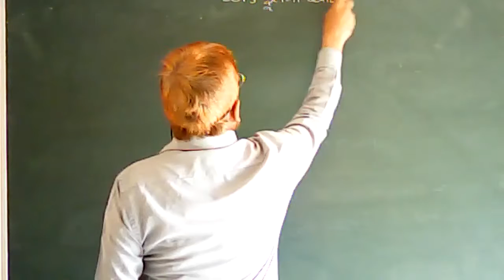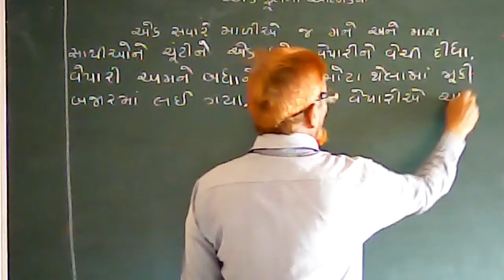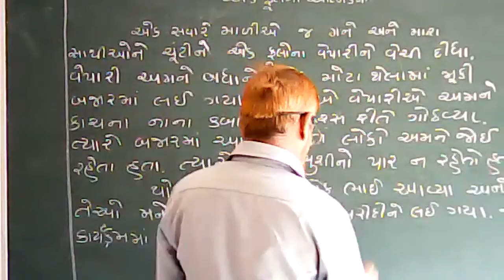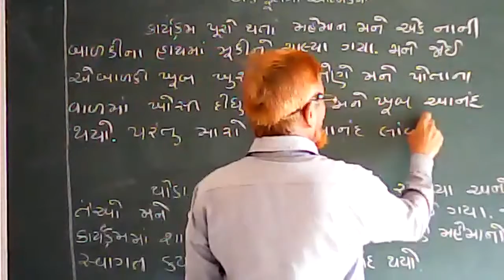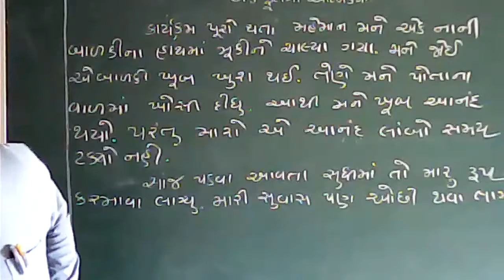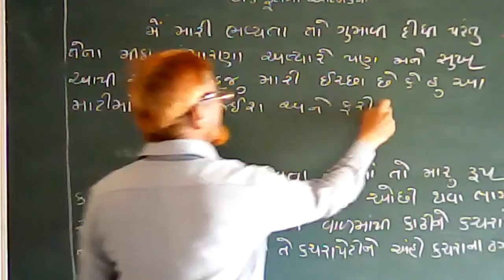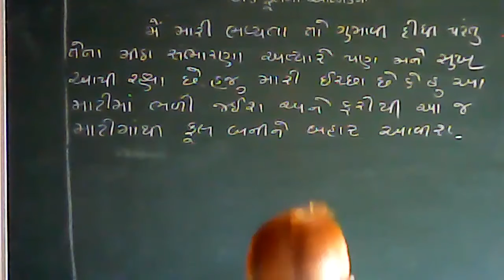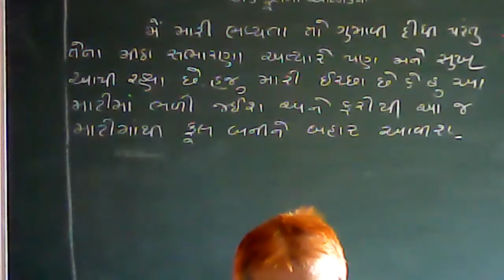STD-7 | Gujarati | Ful Ni Aatmakatha | Part 2